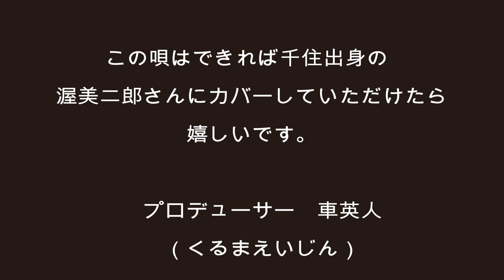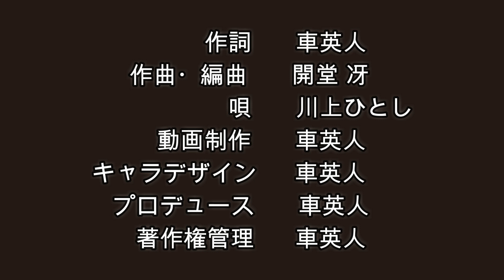足立区千住自慢音頭（盆踊り振り付け募集中）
東京足立区千住の観光活性のために、人力車プロデューサー車英人が音頭を作りました。ぜひ盆踊りで踊っていただきたいのですが、急ごしらえで、まだ振り付けもできていません。振り付けはYoutubeで募集しますので、ぜひアップしてください。またまた千住ゆるキャラもデザインしました。着ぐるみも作りたいのですが予算がなくて、夏休みに息子と手作りして動画アップしようかな。